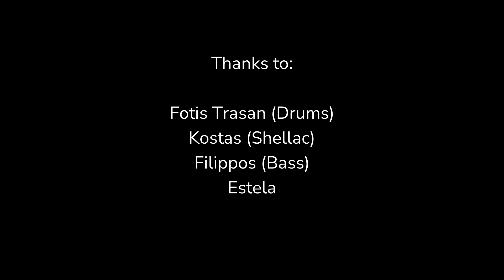Tziko & Rock for Food live at Shellac (April 2023)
Drums by Fotis Trasan. Mix by Kostas (Shellac). Bass by Filippos. Video by Rock for Food.

List:
1) Mama 00:00
2) Δώσε μου αλήθεια 05:00
3) Κυλάς μέσα μου 06:31
4) Θέατρο Πανκ 10:06
5) Η πιο αθώα εγκληματίας 12:09
6) Μυθικά όπως την έβλεπα 15:11
7) Είναι το transplant 18:56
8) Κάνε subscribe στην κόλαση 20:52
9) Τα όμορφα παιδιά 23:41
10) Μπαλαρίνα 24:43